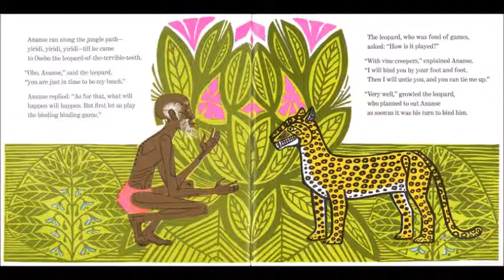英語絵本『A Story A Story』CD試聴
1971年のコルデコット賞を受賞した、アフリカの民話をもとにした絵本です。昔々、まだこの世に物語がなかった時代、クモ男のクワク・アナンセはクモのイトを伝って空に昇り、神様に物語を譲ってくださいとお願いしました。神様が提示した3つの条件はどれも難しいもの。クモ男は知恵を絞ります。切り絵のようなタッチの色鮮やかなイラストと、民族音楽調の音楽や効果音を巧みに使ったCDがエキゾチックな世界を創り出しています。